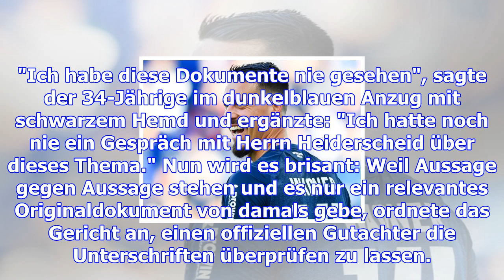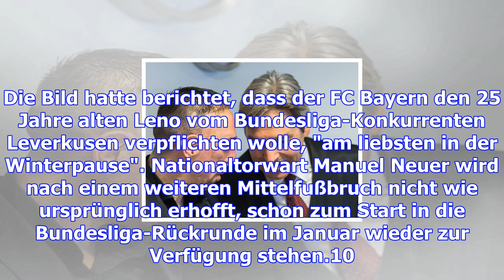Millionen-streit: ribéry erscheint vor gericht, der kläger nicht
Für Franck Ribéry ging es am Dienstag vor Gericht um viel Geld. Der FC-Bayern-Star wird von seinem E...